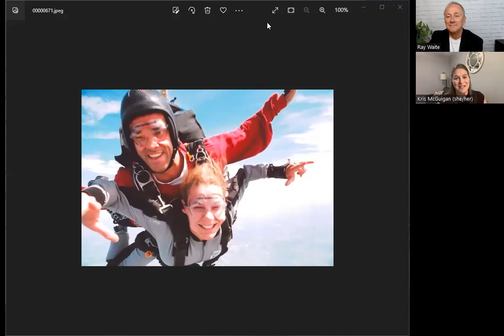Kris McGuigan interview on Quiet Quitting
What is this Quiet Quitting thing we hear so much about? Is it a real thing, and should professional leaders be concerned about it? What can be done?

Ray Waite, founder of Lighthouse Force interviews Kris McGuigan, founder of Professional Courage, on the topic of Quiet Quitting. (October 2022)